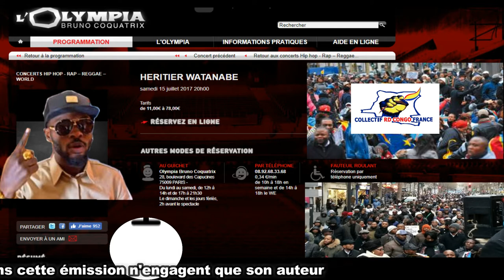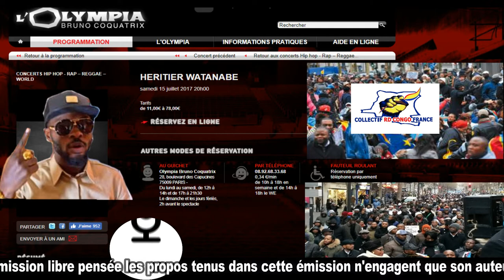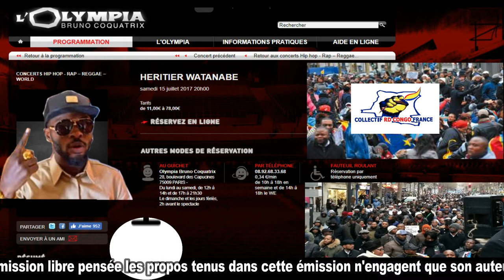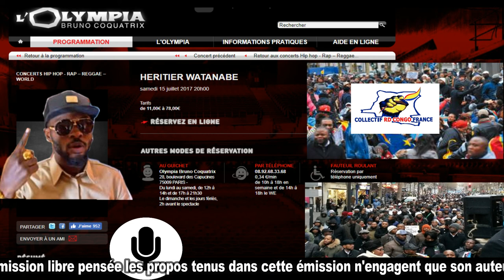MESSAGE FORT YA BA COMBATTANT PONA CONCERT YA HERITIER BALOBI MUTU AKO KUFA LE 15 NA OLYMPIA